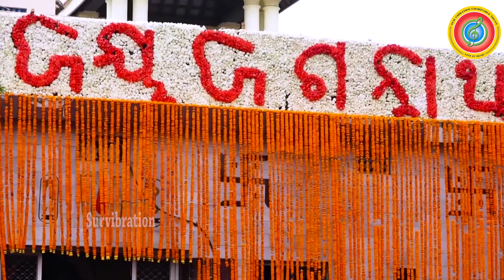Kala Madhaba || New Jagannath Bhajan || Santosh Parida || Arun Mantri || Survibration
♫ CREDITS ♫

♫ Song Name -  Kala Madhaba

♫ Singer - Santosh Parida

    Graphics designer  by Karan

 Survibration " ପ୍ରସ୍ତୁତ ଏହି ଭିଡିଓଟି ଯଦି ଭଲଲାଗିଥାଏ ତେବେ ଆମ video କୁ Like ଏବଂ Share କରନ୍ତୁ I ଆମ ସହ ଯୋଡିହୋଇ ରହିବା ପାଇଁ ଏବଂ ସବୁଦିନ ନୂଆ ନୂଆ video ର Notification ପାଇବା ପାଇଁ "Survibration" ର YouTube Channelକୁ Subscribe କରନ୍ତୁ ଓ Bell 🔔 ର Button ନିଶ୍ଚୟ ପ୍ରେସ୍ କରନ୍ତୁ I ଧନ୍ୟବାଦ୍ I

This Content is Copyrights to "Survibration"  Any Authorized Re-upload is Strictly Prohibited of This Material. Legal Action will be Taken Against Those who Violate this Copyrights Material Presented.

follow on
I'm on Instagram as @singer_jayashree. Install the app to follow my photos and videos.